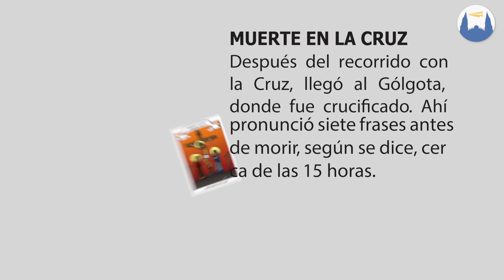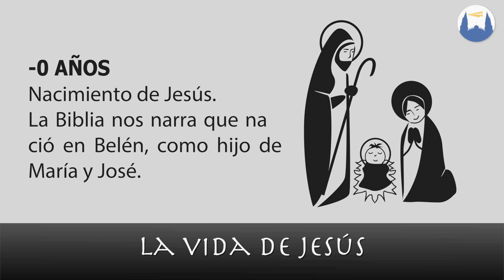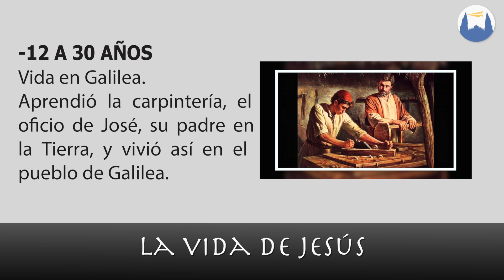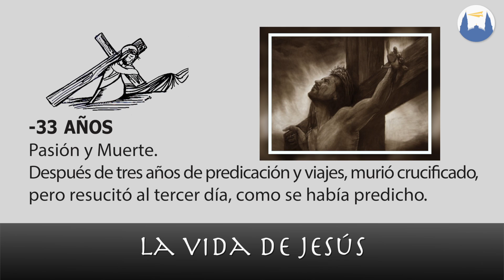Los Últimos días en la vida de Jesús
Infografía sobre la vida de Jesús en la Tierra.

Redacción: Dulce Rómero
Voz en OFF: Carlos García
Realización Audiovisual: Damián García